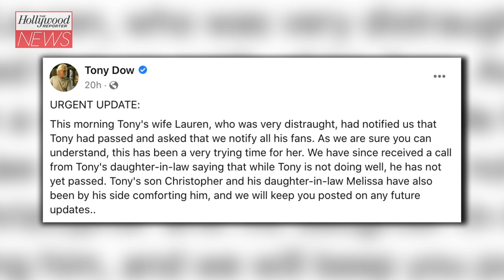Tony Dow, Wally Cleaver on ‘Leave It to Beaver,’ Dies at 77 | THR News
After a Facebook post Tuesday morning that announced his death and another hours later that said he was still alive, he died on Wednesday.